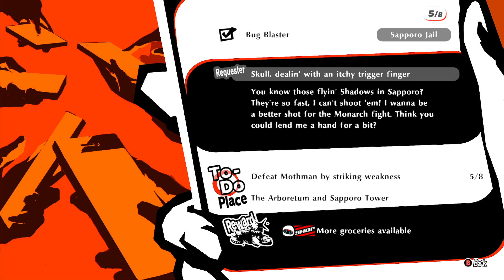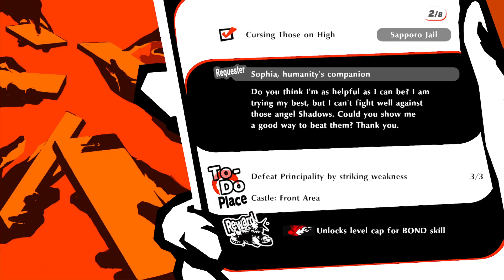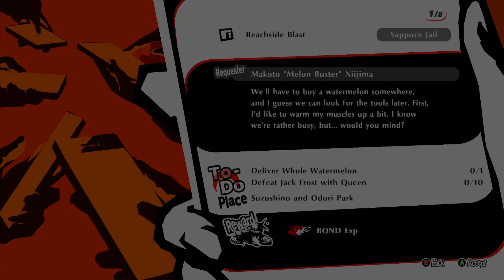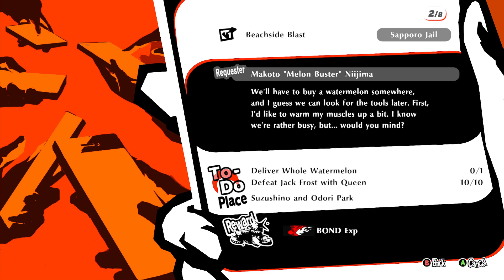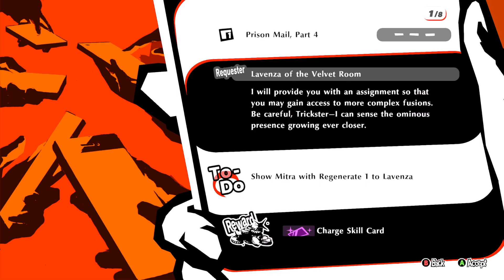Persona 5 Strikers - Part 6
Stream Date - April 30, 2024